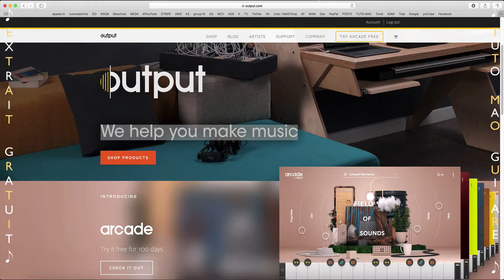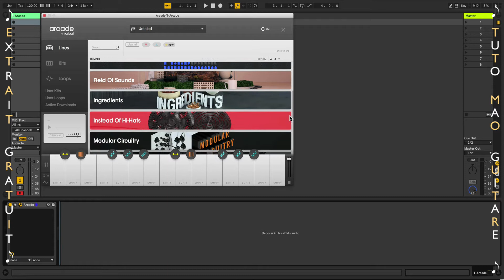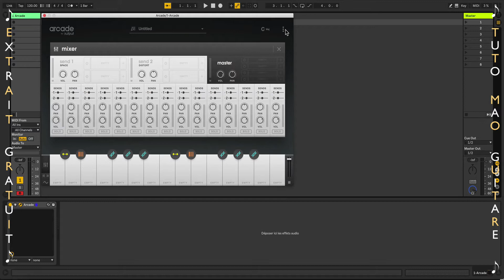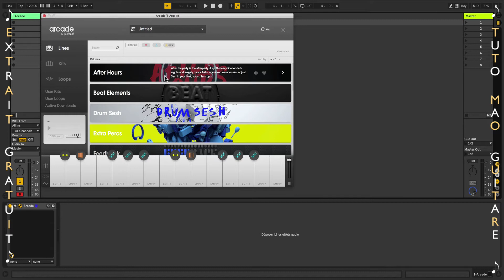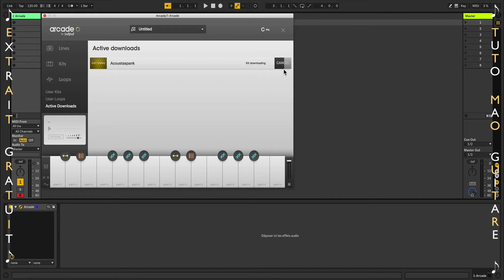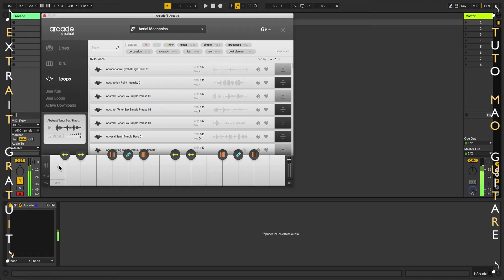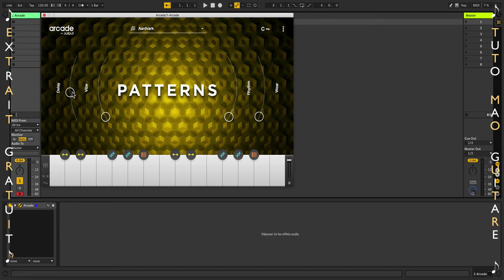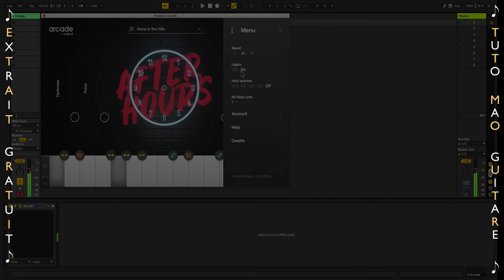Arcade Output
⬇⬇ Clique sur "PLUS" il y a pleins d'informations utiles ⬇⬇
Sine On
Tuto MAO
Tutoriel MAO
Séquenceur
Drums
Batterie
Synth
BeatMaker
Sampler
Audio
Midi
DAW
Logiciel MAO
Synth
Audio
Midi
Vst
Vsti
Plugins
Beatmaking
Composition
Controler